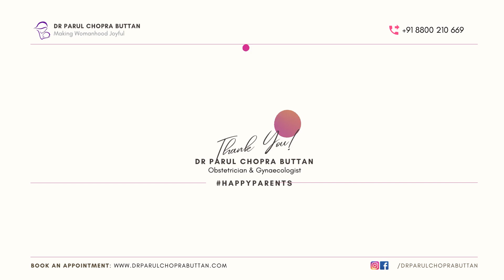Food Wisdom in Pregnancy | Dr Parul Chopra Buttan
Hello, I am Dr Parul Chopra Buttan, obstetrician and gynecologist practicing in Gurgaon. My clinic is in Palam Vihar and I am a senior consultant at Cloudnine hospital, sector 14, Gurgaon.

On of the first questions I’m asked by a pregnant couple is – What can I eat in pregnancy? And what to avoid? In this video, I will be sharing advice on what and how to eat in pregnancy. The next video will cover advice on what to avoid eating in pregnancy.

Pregnancy is a natural state, a special one, yes, but not a disease. It is wonderful to see the care taken by an expectant mother and her family as the food she consumes, nourishes her and also, builds the unborn baby within.

1. Whatever CULTURAL food you consumed before can largely be continued in pregnancy. Eg, South Indian food, Punjabi cuisine, Kashmiri food, Odissi or Rajasthani. There is NO single “pregnancy cuisine” that is recommended to follow.

2. Have VARIETY in your diet. Amongst the grains, eat rice, wheat, jowar, bajra, makai as per your choice. Include lots of fresh fruits and vegetables in your diet. Dairy products are a great addition in various forms like doodh, dahi, lassi, chaach, paneer, ghee. Legumes like dals, rajma, chana in different preparations are wonderful, be it moong dal cheela as breakfast or rajma chawal as lunch. Use different oils in cooking like ghee, coconut oil, sunflower oil, sarson or mustard oil for different recipes. If you like, you may continue eating non vegetarian foods like eggs, chicken, meat, fish etc. Only, they should be clean, hygienically sourced and properly cooked, preferably at home.

3. SEASONAL intelligence is to be respected. Eg, in summers in North India, walk across to a fruit cart and you will be delighted to see and smell the fresh mangoes, litchis, plums, peaches, melons and water melons. In winters, apples, oranges, guavas, grapes, strawberries etc are in. Eat fruits as per the local season.